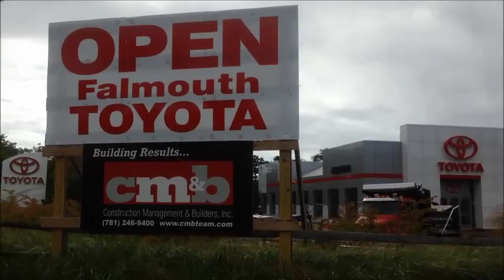88.7FM mvyradio in Bourne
Testing the new, more powerful 88.7FM mvyradio signal in Bourne, Cape Cod, MA.  At Falmouth Toyota in Bourne.